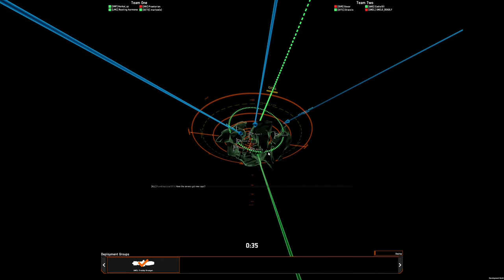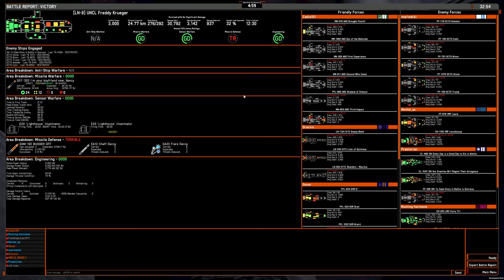4v4 game: OSP torpedo liner on Pillars